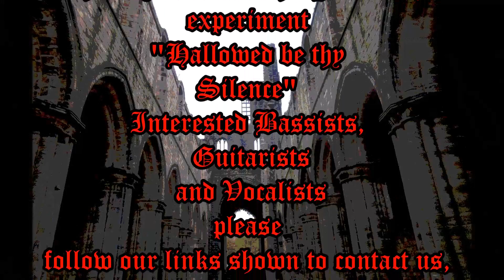Hallowed be thy Silence NO VOCALS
This track lives up to it's description, as there are no vocals! We are ready post-covid with a full 5-piece band so watch this space, friends, Adios!